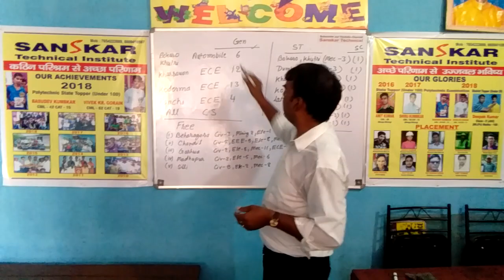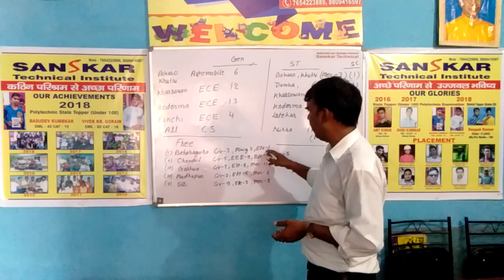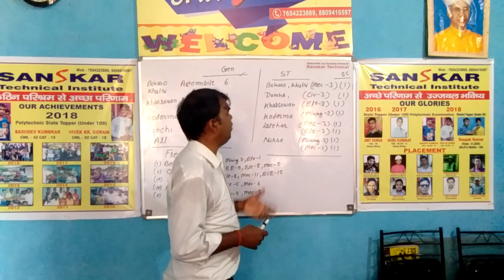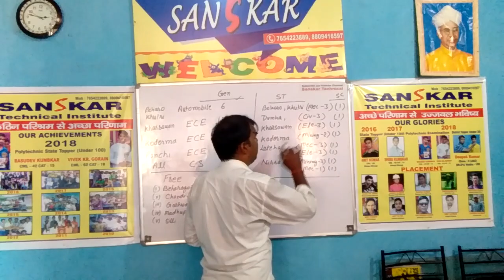Jharkhand polytechnic lateral seat( after 13-7-2018)